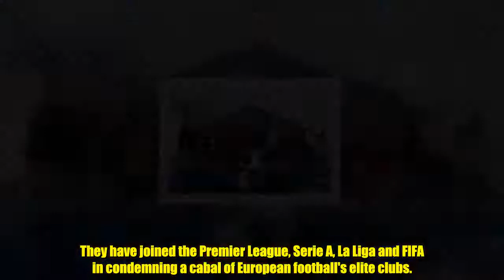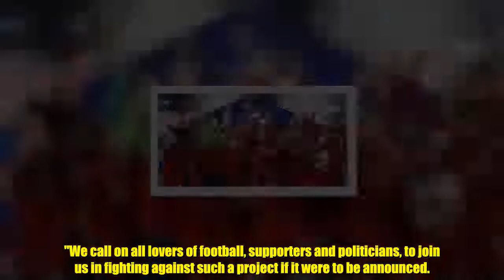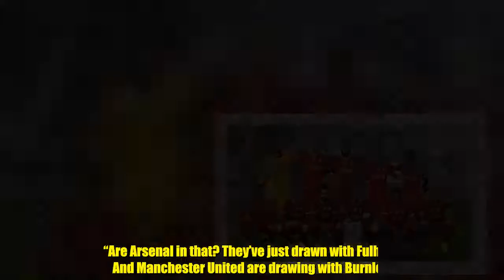UEFA issue damning statement on European Super League plans amid clubs' revolt